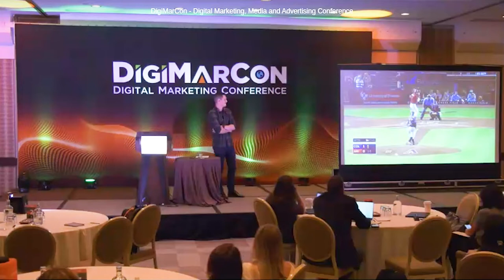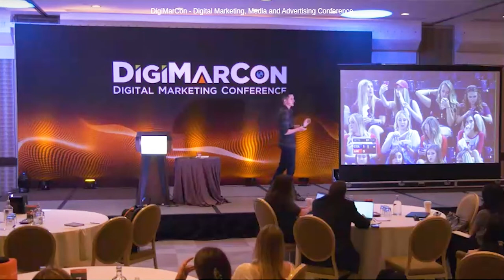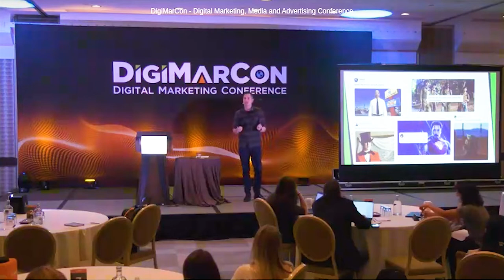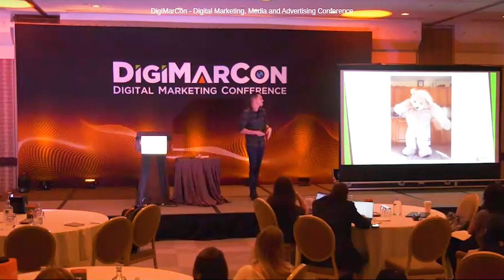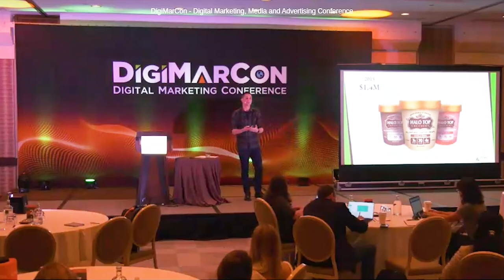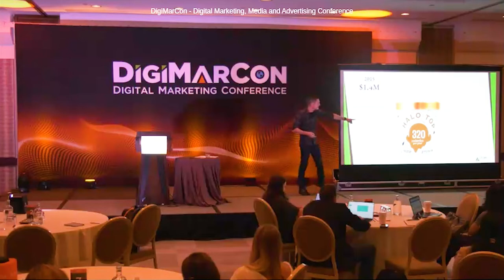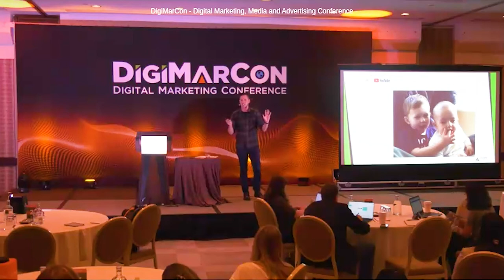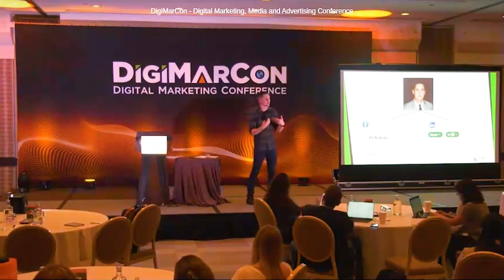Trendy Marketing: Leveraging Things Customers Already Care About - Steve Lerch, Story Arc Consulting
In a modern society with more competition for consumer attention than ever before, marketers must stop trying to compete with latest viral video,  Tik Tok trend, or streaming blockbuster. Smart marketers don't fight for attention, they find where attention is being spent and they make themselves and their products a part of that conversation. In this presentation we'll discuss how to spot the latest trends and consumer passions in real time with free digital tools, and how quick and simple actions can allow your brand to ride the wave of attention.
Key Takeaways:
- How to embrace the idea of a reactionary communication strategy rather than hopelessly trying to predict the future
- How to efficiently and effectively use digital tools like Moat and Google Trends to better understand developing conversations and rising interests
- How to create a marketing strategy that can react faster and cheaper to trends, with less risk